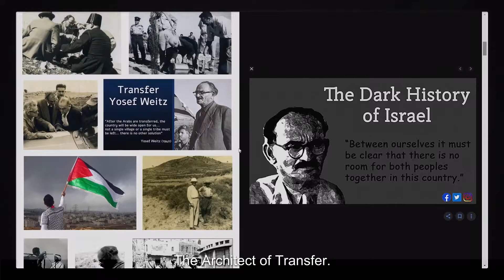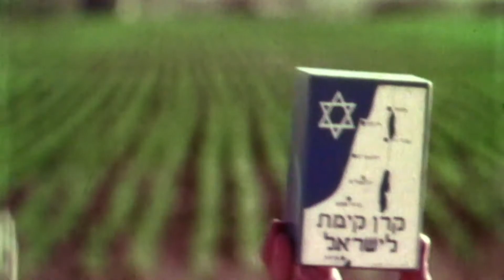Голубая коробка (2021), Михаль Вайц — Трейлер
Страна: Израиль, Канада, Бельгия
Длительность: 82 мин
Программа: Конкурсная программа, 7-й МЕКФ
Вид: документальный, полнометражный
Жанр: исторический, расследование
Режиссер: Михаль Вайц
Продюсер: Ассаф Амир, Ина Фихман, Эрик Гуссенс
В ролях: Дрор Керен, Михаль Вайц, Гиди Вайц, Нир Вайц, Ницан Вайц, Рами Вайц

О фильме:
Еврейский национальный фонд начал устанавливать повсюду «Голубые коробки» аж в 1901 году, это старейшая в мире программа фандрайзинга, с ее помощью были привлечены огромные деньги для того, чтобы скупить и засадить лесами земли на территории Палестины. Режиссерка этого фильма Михал Вейц — правнучка основателя программы «Голубая коробка» Йозефа Вейца, и благодаря дневникам она приоткрывает завесу тайны над историей создания государства Израиль. Постановщица ведет задушевные беседы со своей семьей и благодаря этому исследует израильское прошлое и открывает для себя неудобную правду о палестинских общинах, которые вытеснили с родных мест взметнувшиеся из хрупких саженцев мощные деревья, высаженные благодаря пожертвованиям из «Голубых коробок».

Награды и номинации:
Фестиваль документального кино «Док-Авив» 2021 — Лучшее исследование; номинация: Лучший израильский фильм
Международный фестиваль документального кино «Hot Docs» 2021 (Канада) — Мировая премьера